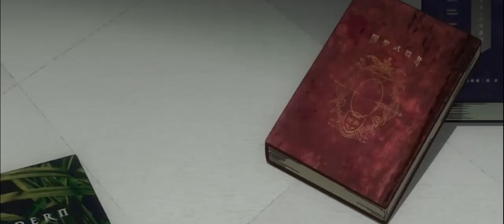Rising of the Shield Hero Trailer || IT Chapter 2 Style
Here's a trailer for The Rising of the Shield Hero! in the style of the upcoming IT Chapter 2! Hope you all enjoy!

And as an update I will be re-uploading my Anime Style trailers here instead of the previous channel!
This is also a re-upload with higher bit-rate because Youtube compression really ruined the quality by a lot =(